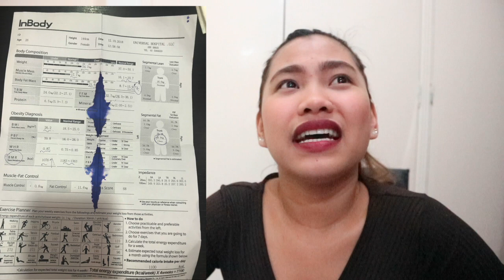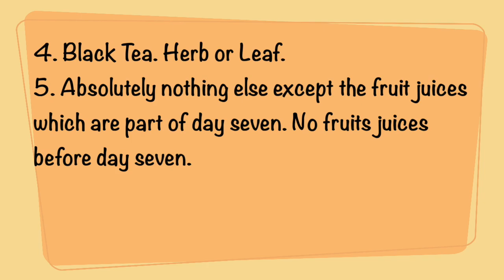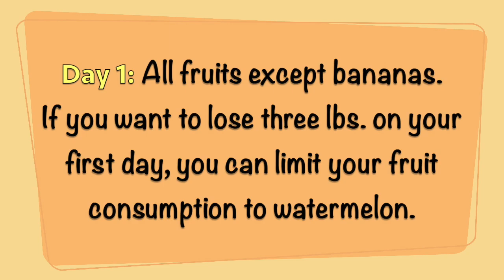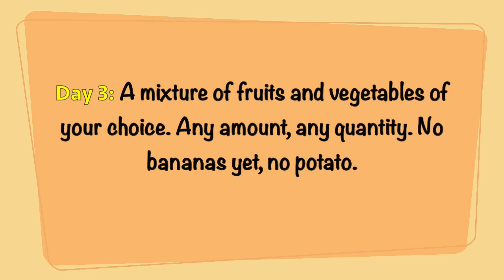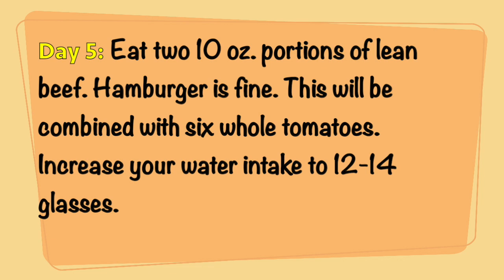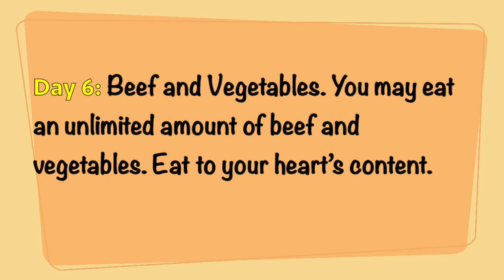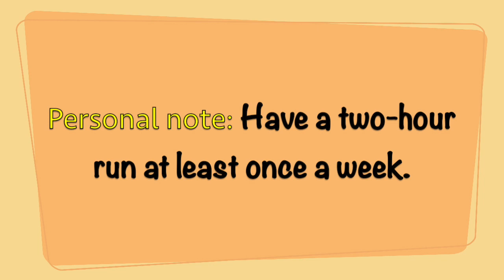HOW I LOST 6KG IN ONE MONTH? Fruit diet | What I ate in a week?| Taglish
BELOW IS THE DETAILS OF THE DIET
SOURCE: General Motors Weight Loss Program

During the first seven days, you must abstain from all alcohol. You must drink 10 glasses of water each day.

Day 1: All fruits except bananas. If you want to lose three lbs. on your first day, you can limit your fruit consumption to watermelon.

Day 2: All vegetables. All raw and cooked vegetables, no limit. For your complex carbohydrates, start your day with two large baked potatoes with butter.

Day 3: A mixture of fruits and vegetables of your choice. Any amount, any quantity. No bananas yet, no potato.

Day 4: Bananas and Milk. You need to eat eight bananas and three glasses of milk.

Day 5: Eat two 10 oz. a portion of lean beef. Hamburger is fine. This will combine with six whole tomatoes. Increase your water intake to 12-14 glasses.

Day 6: Beef and Vegetable. You may eat an unlimited amount of beef and vegetables. Eat to your heart’s content.

Day 7: Brown rice, fruits juices and all the vegetables you care to consume.

Beverages you may consume:

1. Water (flavored with lemon/lime if desired)

2. Club Soda is OK.

3. Black coffee. No cream or cream substitute. No sugar.

4. Black Tea. Herb or Leaf.

5. Absolutely nothings else except the fruit juices which are part of day seven. No fruits juices before day seven.

Important: Vegetables may be taken in the form of a salad if desired. No dressing except malt, white or wine vinegar, squeezed lemon, garlic, herbs. No more than one teaspoon of oil.

Much love,

Inday Vlogger ng Davao City